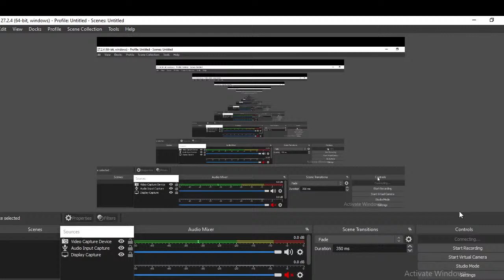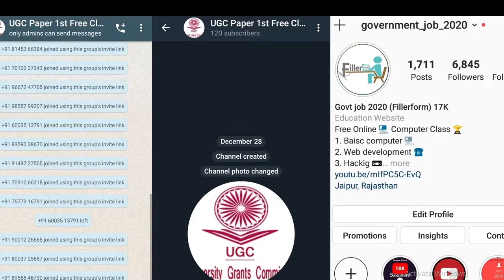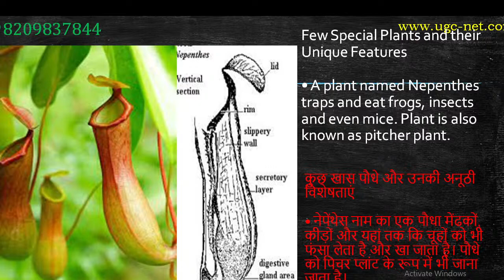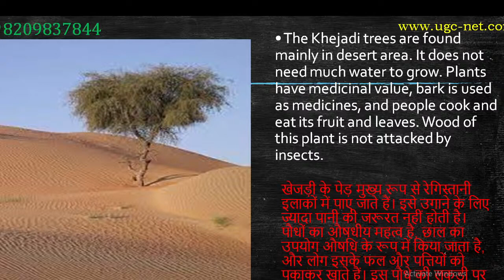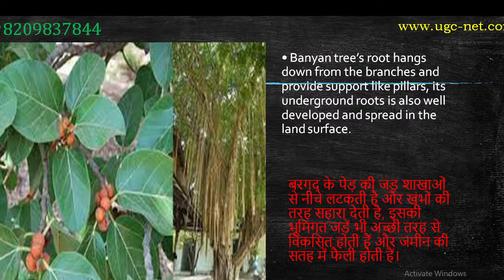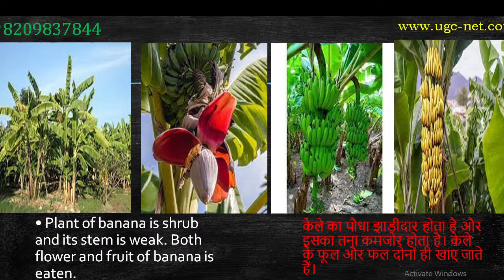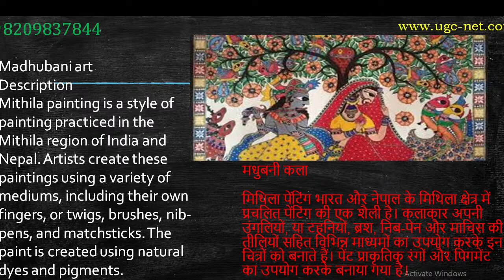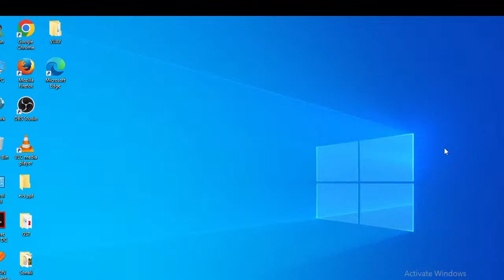#12 EVS Paper-2 20S#ctetevspreparation